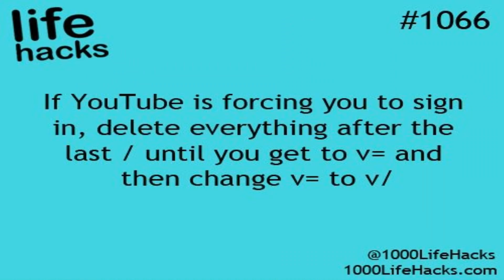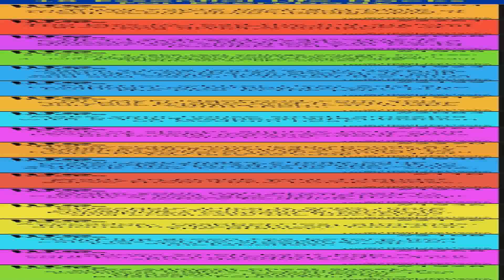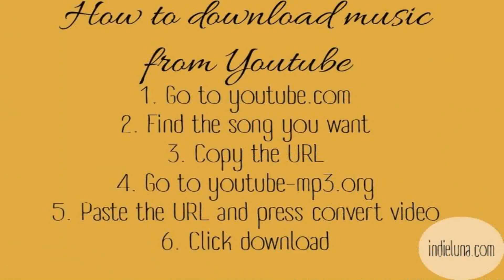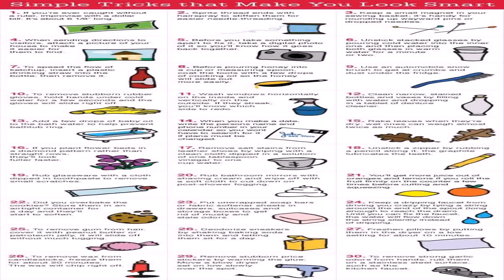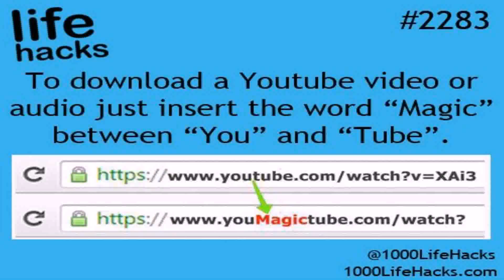18 Life Hacks Youtube - Gif Maker DaddyGif.com (see description)